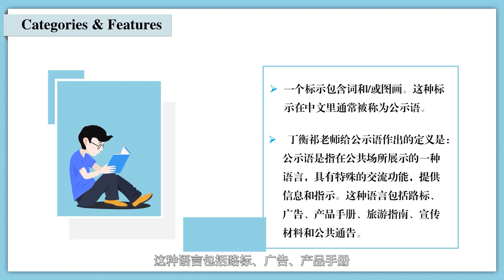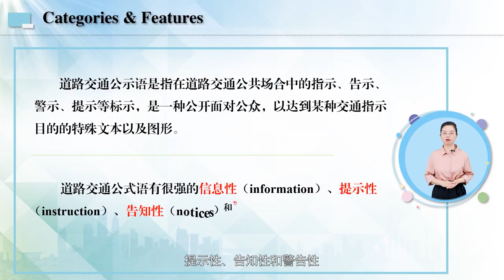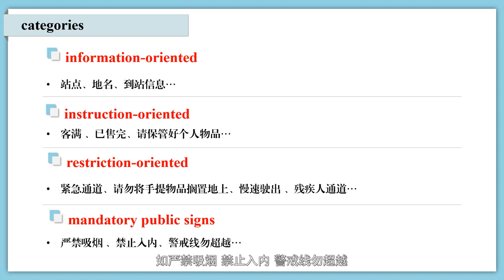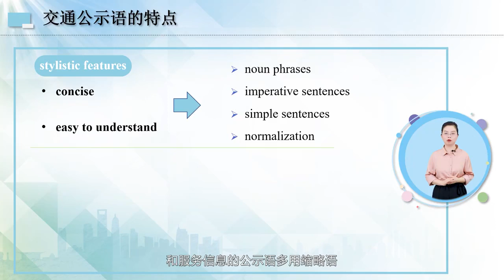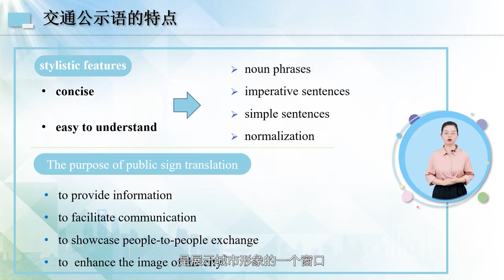交通运输工程翻译 | 6.2 交通公示语分类及特点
本课程以交通运输工程翻译实践能力素养提升为核心，以案例分析为基础，系统介绍了交通运输工程翻译的基础性知识，重点讲授交通运输工程实务翻译技能，培养学习者跨学科意识和特色专业领域语言服务意识。